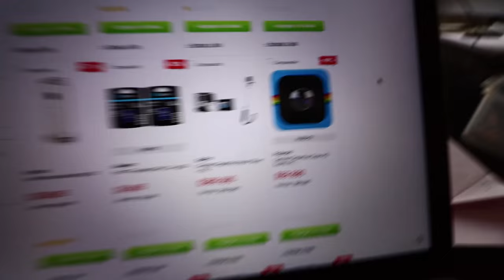Llenando vacíos emocionales - Vlog 91